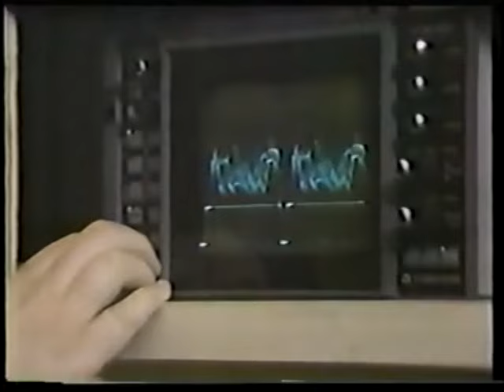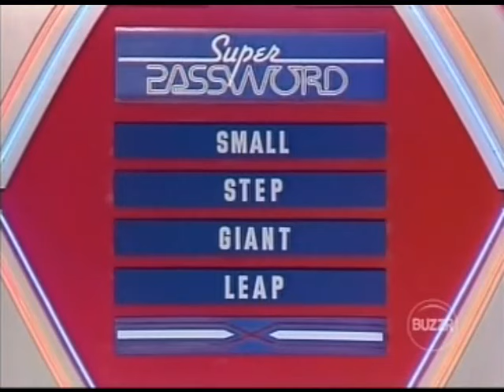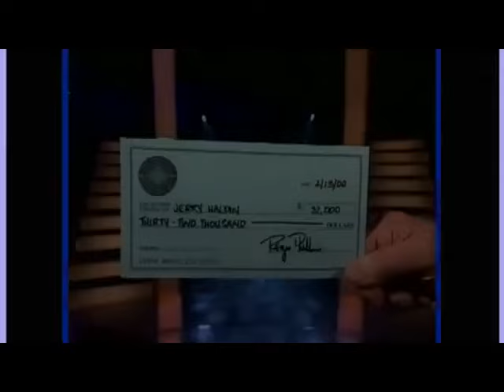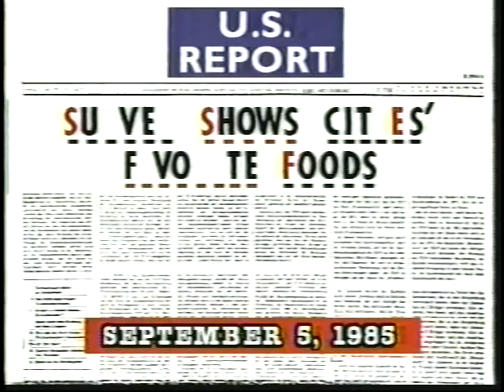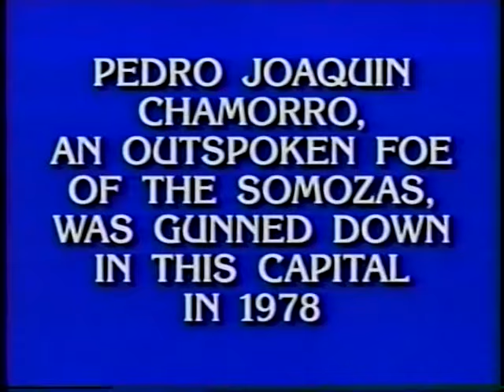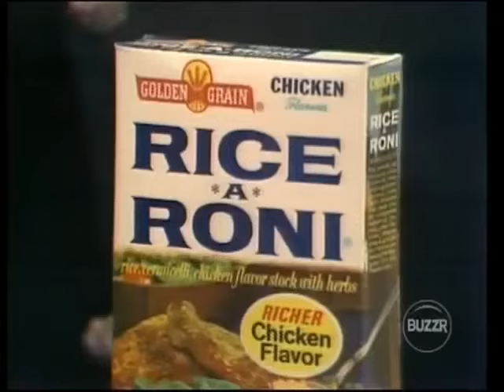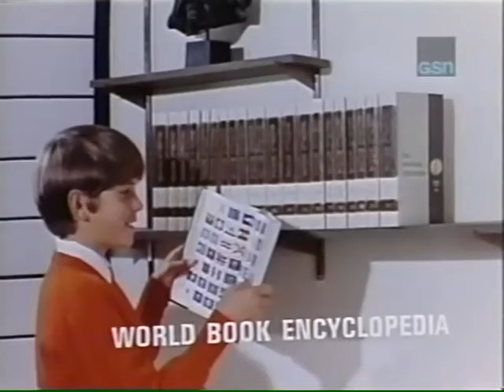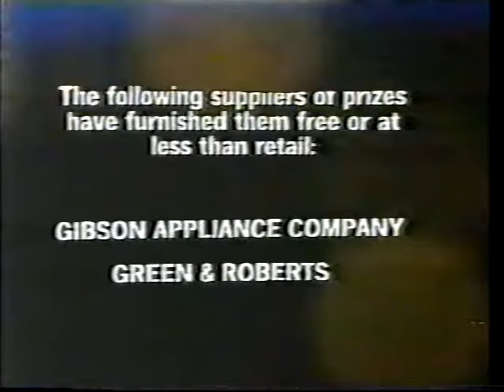Jessy Leppert's Mid-April Game Show Festival 2024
Here's My Mid-April Game Show Festival with These Episodes.

J! (Syndication) with Alex Trebek from 1988.
Super Password (NBC) with Bert Convy from 1985.
WWTBAM (ABC) with Regis Philbin from 2000.
I've Got A Secret (CBS) with Garry Moore from 1961.
Headline Chasers (Syndication) with Wink Martindale from 1985.
J! (Syndication) with Alex Trebek from 1996.
Starcade (Syndication) with Geoff Edwards from 1984.
LMAD (ABC) with Monty Hall from 1972.
Password Plus (NBC) with Bill Cullen Subbing for Allen Ludden from 1980.
Hollywood Squares (Syndication) with Peter Marshall from 1972.
Body Language (CBS) with Tom Kennedy from 1986. Series Finale.